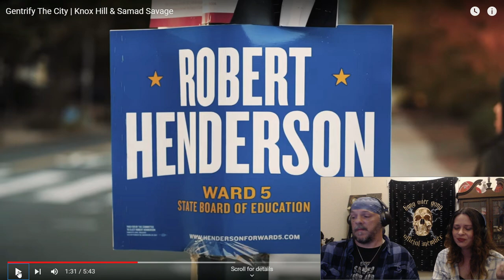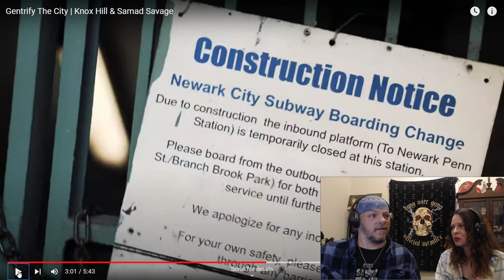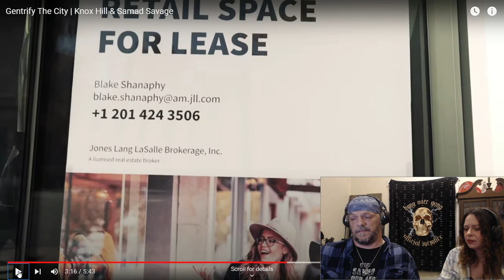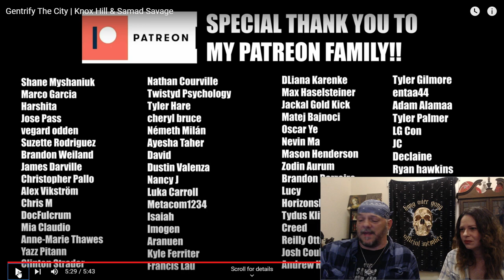Urban struggles. Couple reacts to Knox Hill ^Samad Savage "Gentrify the City"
These Two Rappers show the social and financial duplicity in urban areas.